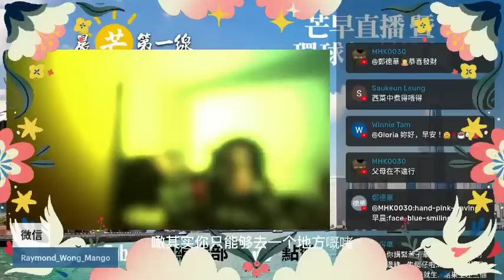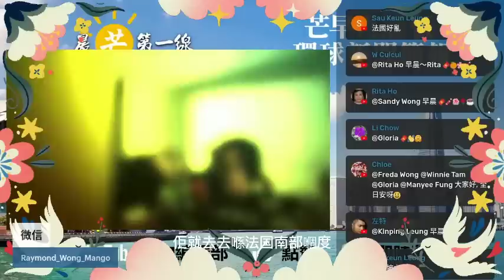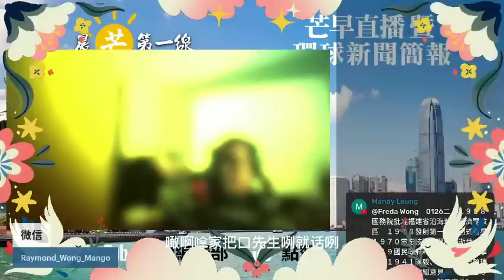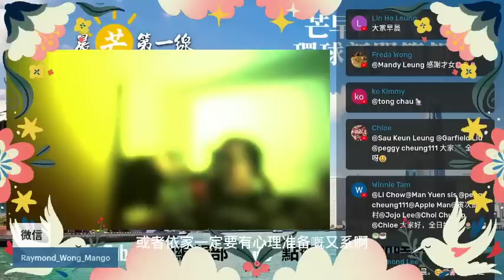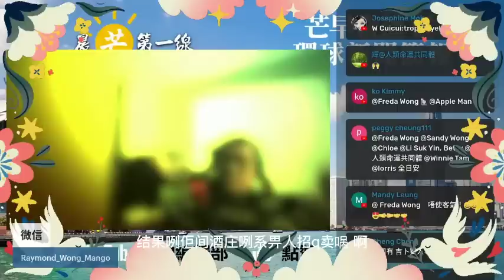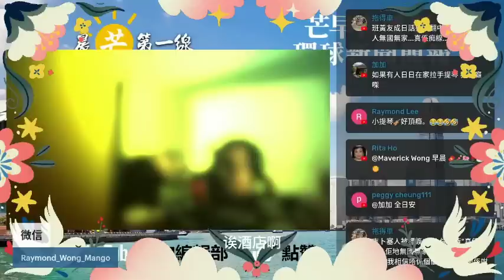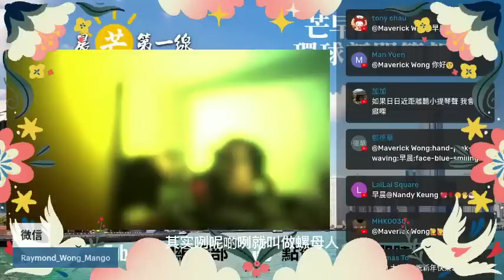20230126G 回應加把口先生：世侄女想去外國生活！奧地利？法國？德國？邊度好？